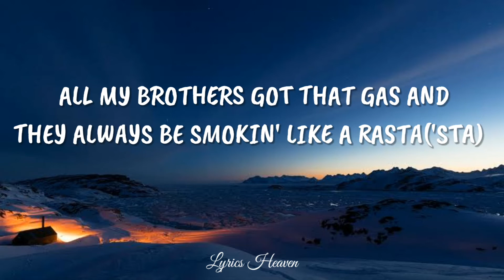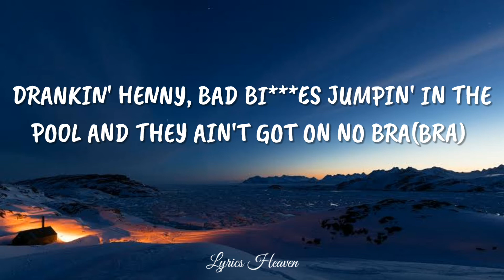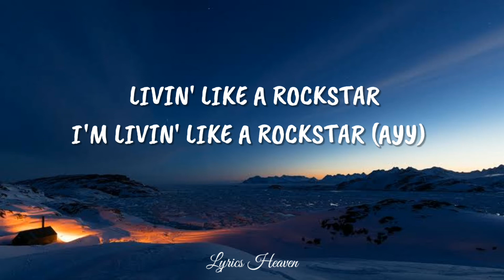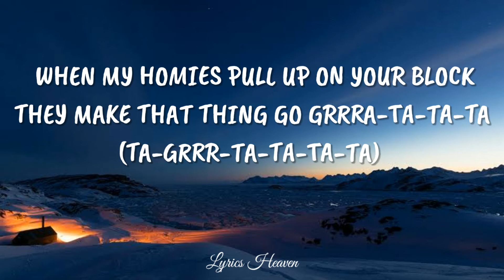Post Malone - Rockstar (Lyrics) ft. 21 Savage